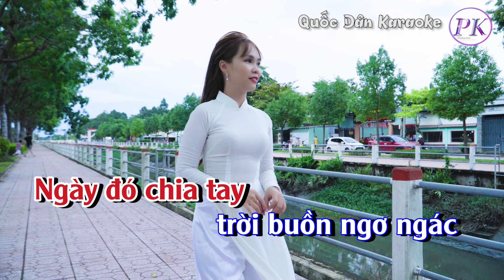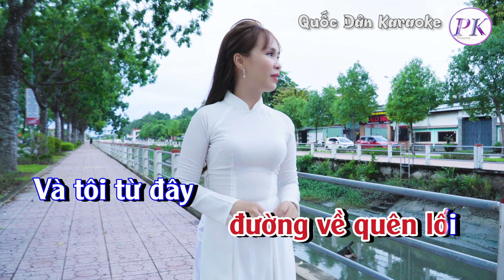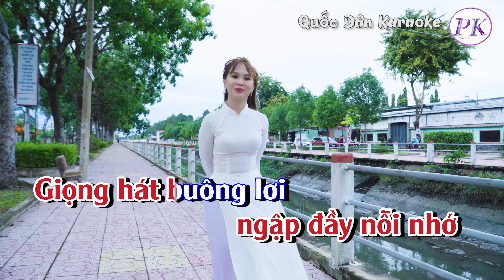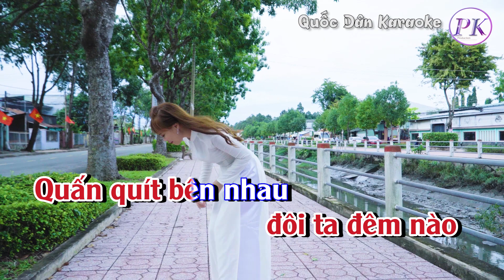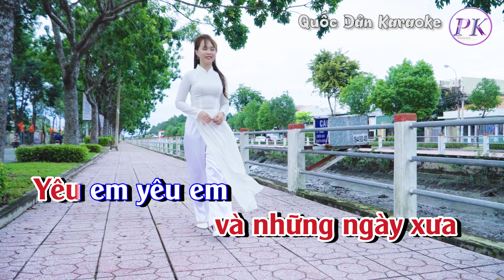Karaoke Dĩ Vãng | Boston | Tone Nữ (Em,Tp:62) | Quốc Dân Karaoke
✪ Lyrics:
Ngày xưa em
cất bước ra đi
không từ giã
Để lòng ai
nuối tiếc mối tình
chìm cuối trời xa
Ngày đó xa nhau
đời ngừng tiếng hát
Ngày đó chia tay
trời buồn ngơ ngác
Quạnh hiu đời tôi
từng năm tháng qua

Lời yêu thương
em nỡ vô tình
quên thật sao
Còn lại tôi
ôm lấy riêng mình
tình dưới vực sâu
Ngày ấy em đi
đời buồn ủ rũ
Ngày ấy chia ly
đường về quên lối
Và tôi từ đây
tìm ly rượu cay

Người ơi
 dĩ vãng đã xa
Em có hay rằng
tôi vẫn còn thương
Còn nhớ
đôi ta đêm nào
Quấn quít bên nhau
thân xác rã rời
Này em
dĩ vãng đã qua
Đêm đã mưa xa
tôi vẫn một mình
Còn em
nay ở nơi nào
Hạnh phúc bên nhau
hay đã xót xa

Dù tình đôi ta đã
xa rồi
 xa vòng tay
Lời yêu thương
 em hứa cho người
là giấc mộng phai
Tình vẫn trong tôi
ngập đầy nỗi nhớ
Giọng hát buông lơi
ngọt từng hơi thở
Để có mình tôi
và những ngày xưa
Yêu em yêu em